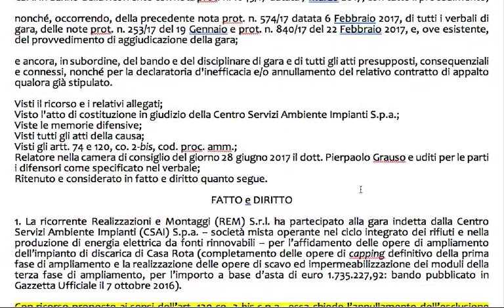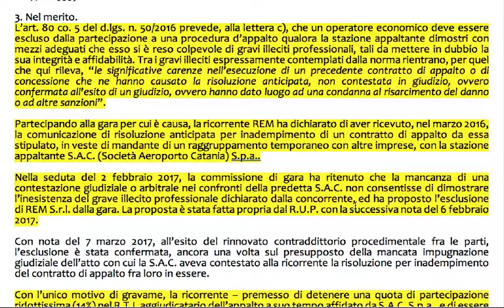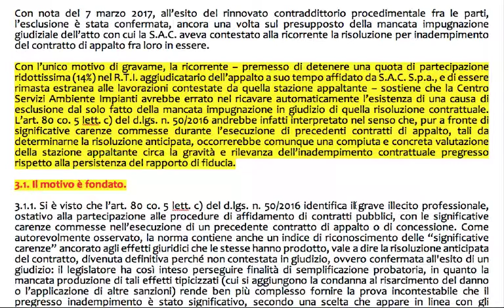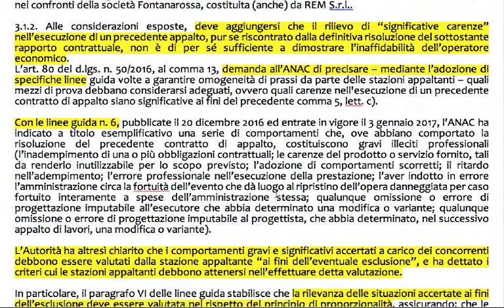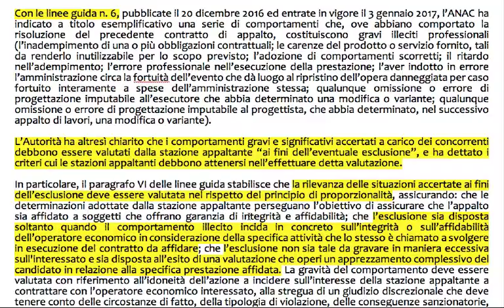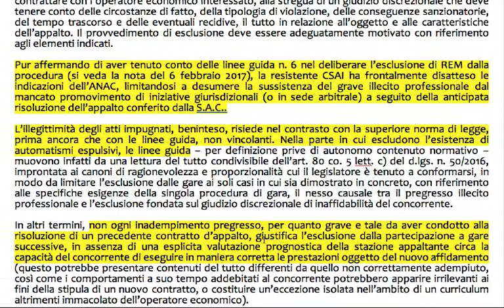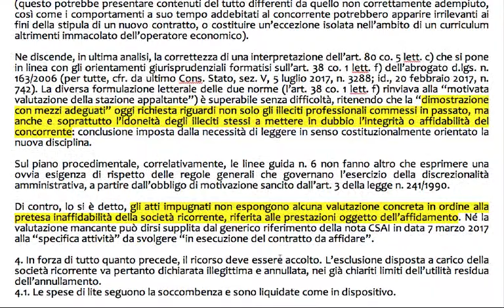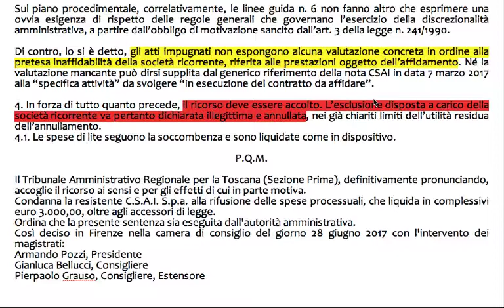sentenza TAR toscana esclusione appalto